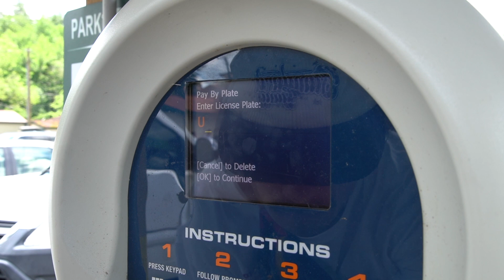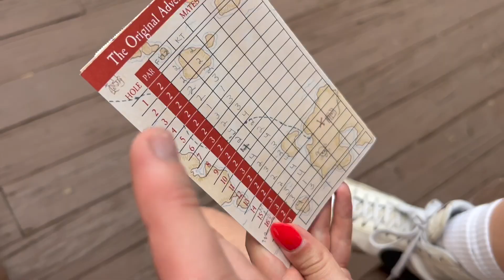Alpine Volks Fair EP.4 | Tourist Activities in the 911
In this video it was our last full day in Helen so we decided to do all the fun stuff we could. We started our day off with some bangin crepes and did some car watching on the strip. After that we got some coffee and started our long trek through the mountains up to the most scenic place I think I've ever been, Bell Mountain! The 911 killed it and looked so pretty up there. Later in the day we ripped some mountain roads back to Helen, played mini golf and finished our trip with a proper German cuisine.

We are sneaking up on 10k again which im excited for!! Thank you for all the support with this series, lets keep it going!!